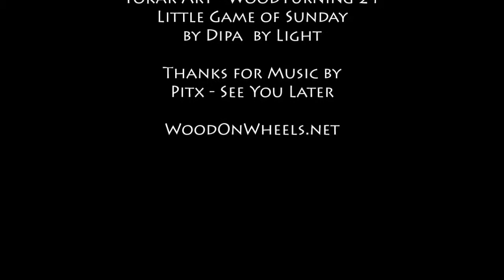Tokar Art 21 Woodturning Little Sunday Game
Special Gift for Special Friend.. :-)

Turn Two Together.. Two Bowls.. Two Plates.. Two Spoons.. Our new dinning set.. Linden wood is a Symbol of Family.. Together Forever..